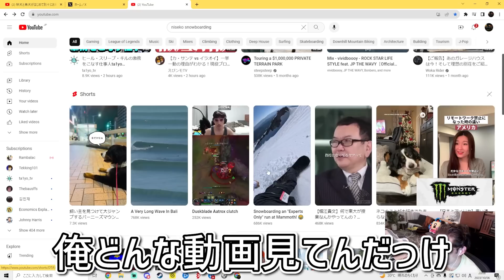まさかの30分待ちで雑談配信と化したOW配信【Overwatch2】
2023/10/06
「アパレル届いたかい？」